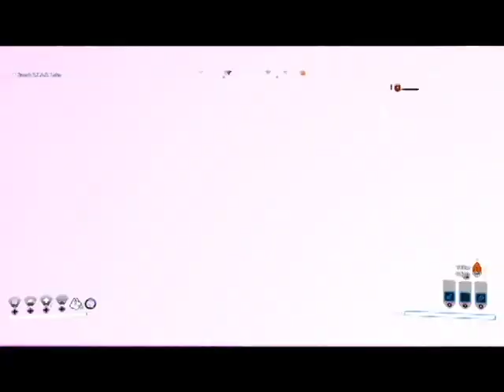Gotham knights part 13